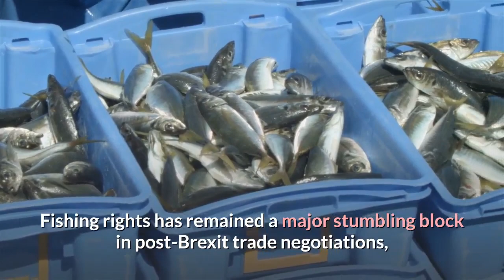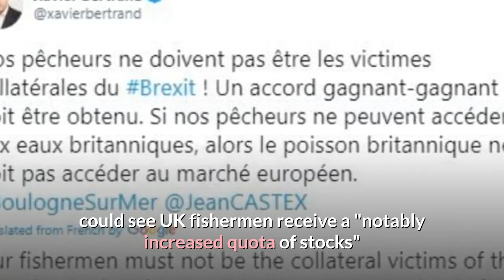BREXIT WARNING : France warns UK fish entering EU must be BANNED if demands not met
FRANCE has refused to let its fishermen become "collateral victims of Brexit", with the UK warned its fish must not be able to enter the European market if access to British waters isn't granted to their own fishermen.